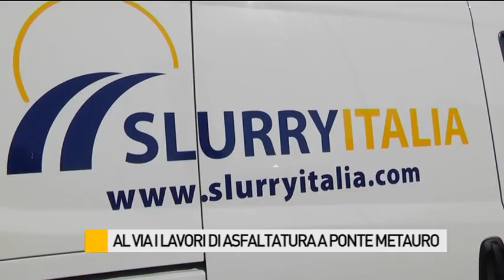Al via a Fano i lavori di asfaltatura della Statale 16